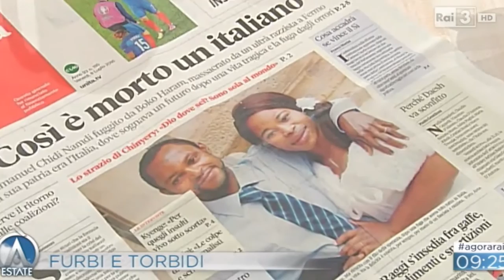BORGONZONI, CON LA SCUSA DI ACCOGLIERE TUTTI RENZI TRASFORMA LE CITTA' IN GHETTI